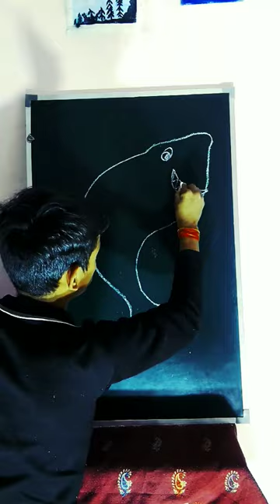art shorts viral trending viralvideo